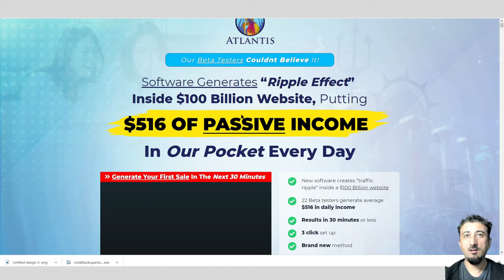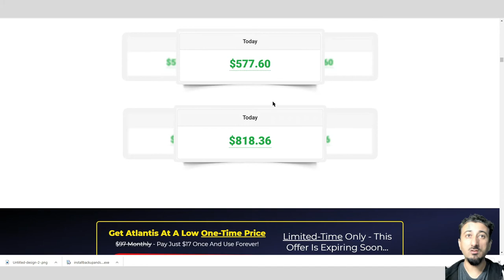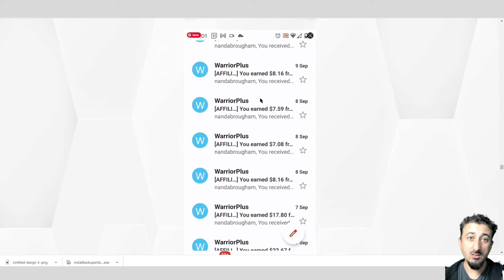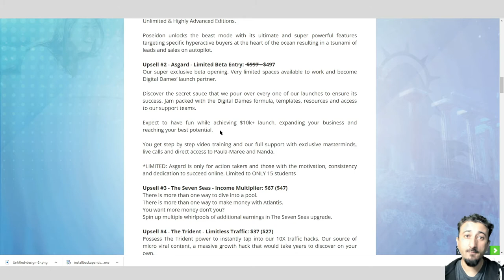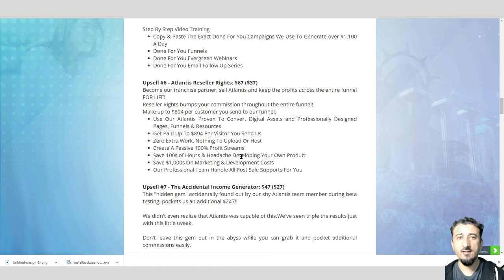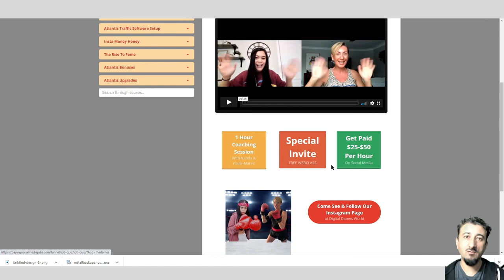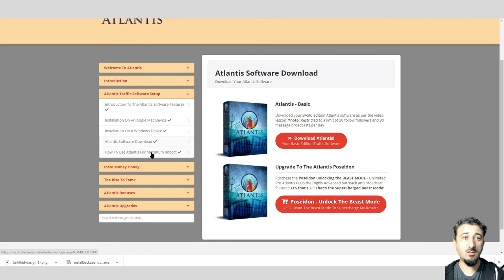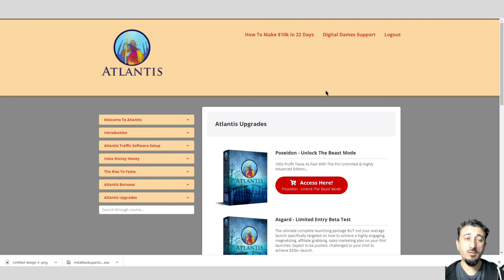🛑🔥Atlantis Review| Make Money Via Instagram With This Top Software + 10K + Bonuses🔥🛑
☑️Atlantis is an all in one turnkey solution with a cutting edge software to generate a “ripple” of free, targeted traffic.

☑️To make sure you start earning straight away, we have added our high converting campaigns to your Atlantis dashboard completely done-for-you. The software will send traffic straight to these offers, to make sure you earn with them in the next 30 minutes.

☑️There is nothing better than over-the-shoulder tutorials, which is why we've included these in-depth video tutorials within Atlantis.

☑️Here you'll be able to see exactly how to start using the system from the word go.
☑️No need to fumble around looking for how to start, we have you covered!
☑️Access the powerful Atlantis software and training modules.

☑️Front End - Atlantis:ONLY $17

⚠️📢 Here's Are Some Key Benefits You May Be Interested In Getting:

New software creates “traffic ripple” inside a $100 Billion website
✔️22 Beta testers generate average $516 in daily income
✔️Results in 30 minutes or less
✔️3 click set up
✔️Brand new method
✔️Newbie friendly

Tech Junkie Sid